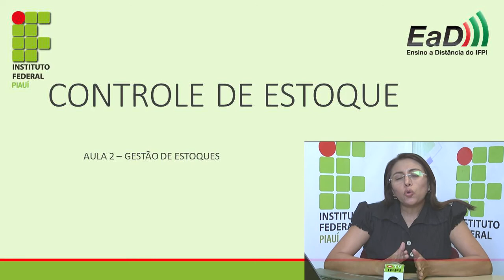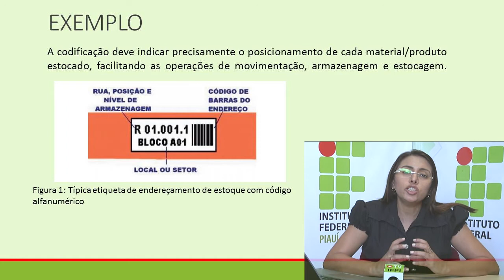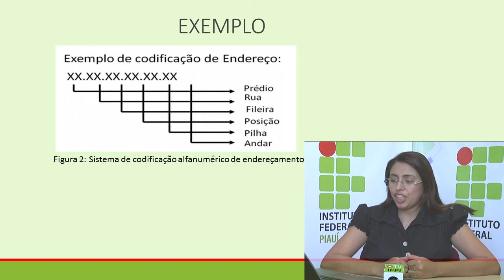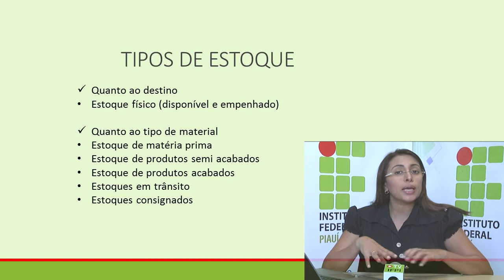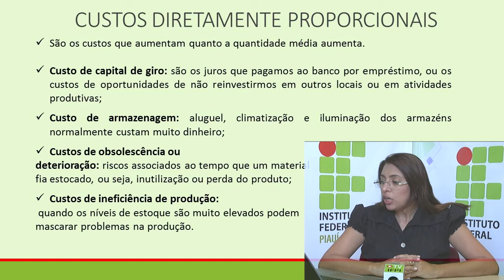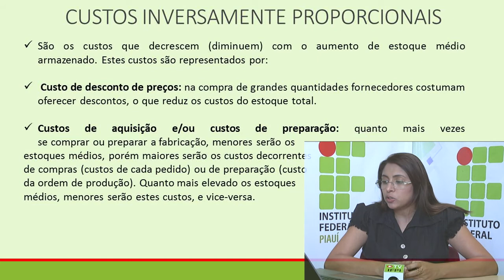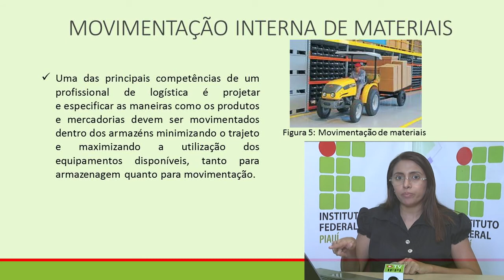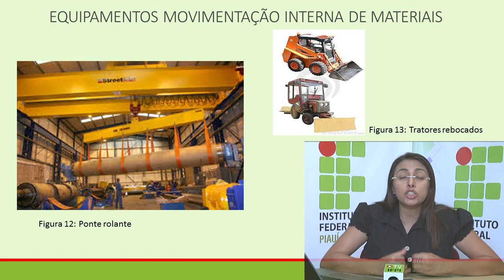Logística - Movimentação e Armazenagem - Aula 02